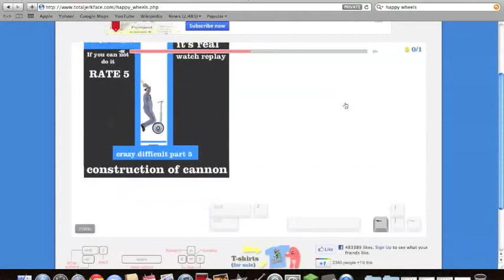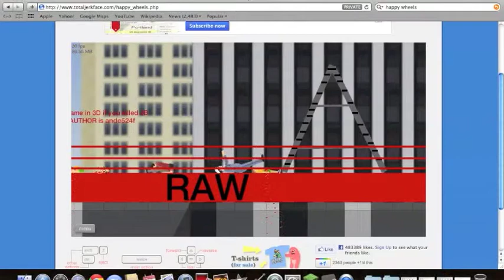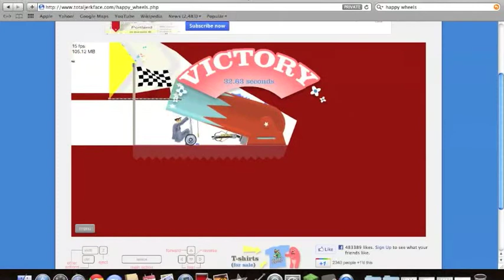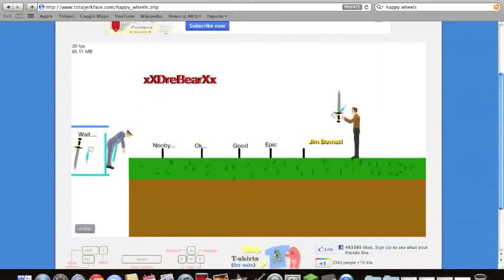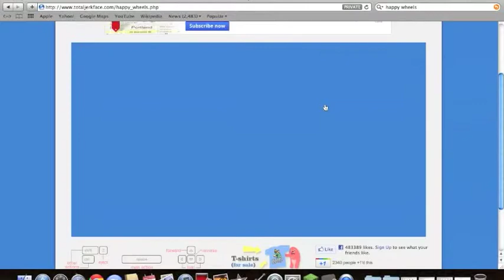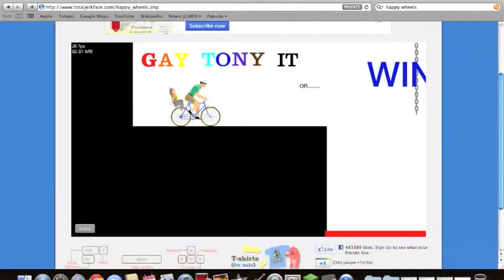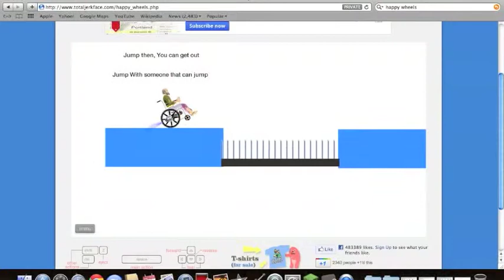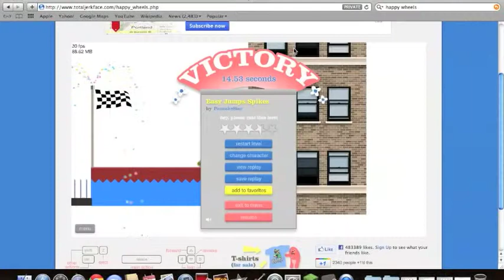rage at zeros and ones happy wheels you told me to stop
stupid falling bullcrap